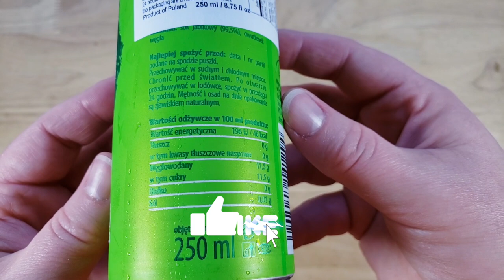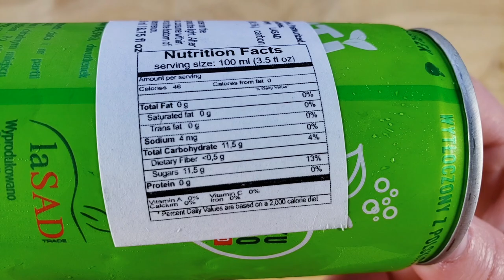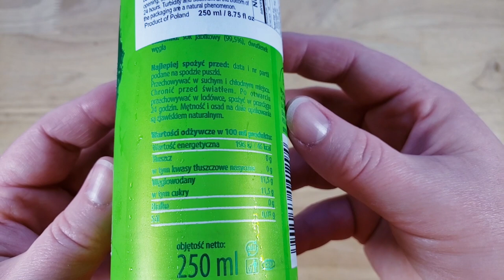Fruti Gazzz Jabłkowego Drink Review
Fruti Gazzz Jabłkowego Drink Review.  Tags: Fruti Gazzz Apple Orange Drink, Fruti Gazzz Apple Drink, Fruti Gazzz Drink, Polish Drinks, Polish Apples, Americans Try Polish Drinks.